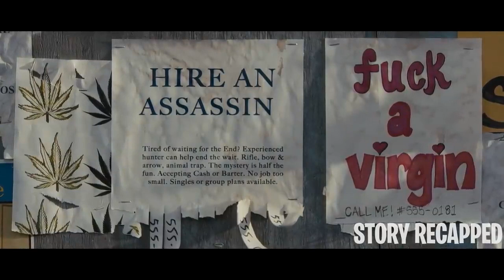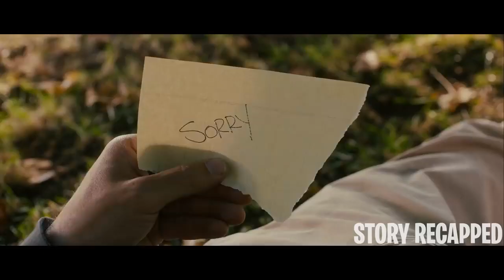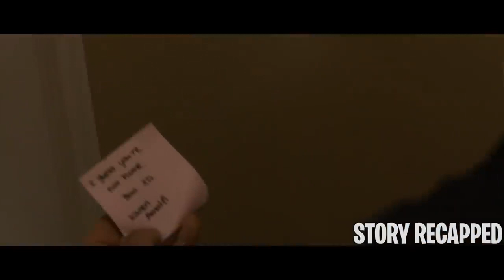This WORLD Earth Is Going To END So HUMANS Do Anything & Everything They WANT